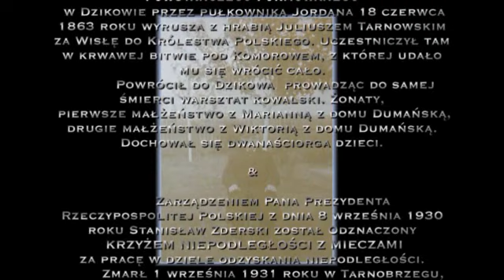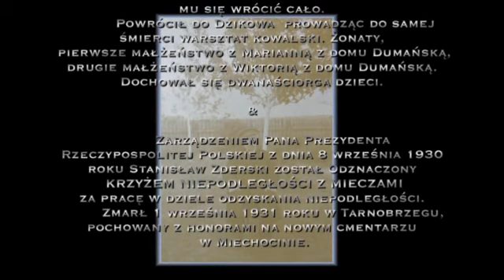POWSTANIE STYCZNIOWE 1863 | Bitwa pod Komorowem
Stoczona nad brzegiem Wisły w Komorowie bitwa należy do jednych z ważniejszych w dobie Powstania Styczniowego. Z carskimi żołnierzami walczyło ponad siedmiuset powstańców. Wśród nich Stanisław Zderski, kowal z Dzikowa pod Tarnobrzegiem, który przeżył, cudem wrócił z pola bitwy i doczekał się potem 8 synów, których wyuczył na rzemieślników, i 4 córki, wydane za mąż. Znany był z „życia przykładnego, religijności i przywiązania do spraw narodowych”. O losach tego powstańca można przeczytać we wspominanych wyżej „Pamiętnikach włościanina”, autorstwa J. Słomki.

"Stanisław Zderski w 1863 r. poszedł do powstania razem z hr. Juliuszem Tarnowskim, Janem Hladikiem (stolarz), Ludwikiem Czerwińskim (stolarz), Franciszkiem Uchańskim (organista), Aleksandrem Lechowskim (szewc), Paulinem Salczyńskim (murarz) oraz ks. Bartłomiejem Hędrzakiem, kapelanem zamkowym w Dzikowie, ks. Stieberem, przeorem oo. Dominikanów w Tarnobrzegu, Michałem Kułakiem, krewnym i służącym ks. Hędrzaka, Leonardem Swobodą, młynarzem z Wrzaw, Ferdynandem Sztilgerem, strażnikiem granicznym z Radomyśla nad Sanem, Janem Krasińskim, synem dzierżawcy folwarku Orzechów, Karolem Obstem, ekonomem z Miechocina i Miachałem Radkiem, służącym Juliusza Tarnowskiego. Byli to przeważnie młodzi ludzie w wieku dwudziestu-kilku lat" ...

powyższy tekst stanowi fragment publikacji portalu "Fundacja Dla Dziedzictwa"

reżyseria | zdjęcia montaż | Adam Klis
w roli powstańca | Miłosz Furmańczyk
scenografia | Jadwiga Berntsson

NAWET DO 1500 ZŁ PREMII OTRZYMASZ ZA MOBILNE KONTO BIZNESOWE I AKTYWNE BANKOWANIE